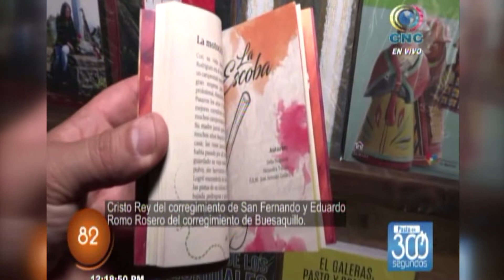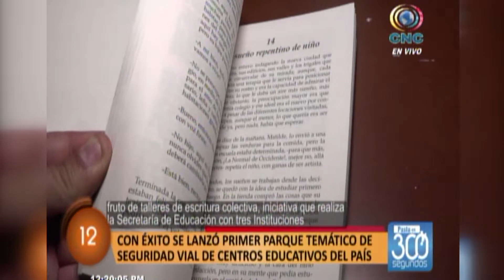Programa Institucional de la Alcaldía de Pasto (3 de Julio 2018)